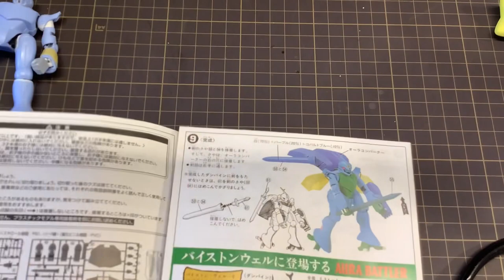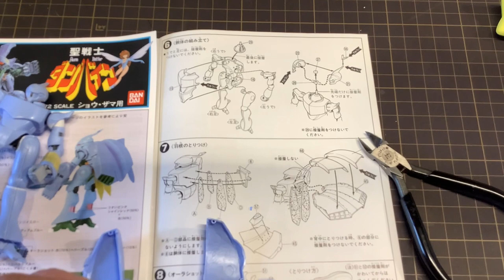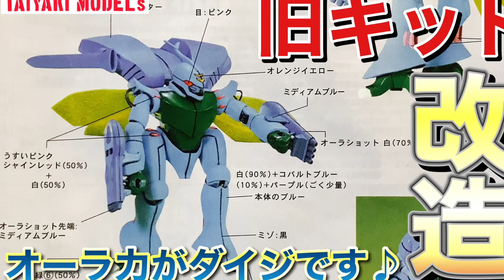【ダンバイン】旧キット 1/72 ダンバイン エントリーグレード ストライクガンダム と ミキシング 改造 オーラコンバーター 部分 【ガンプラ】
旧キット1/72ダンバインとストライクガンダム  をミキシング改造するのオーラコンバーター部分です。